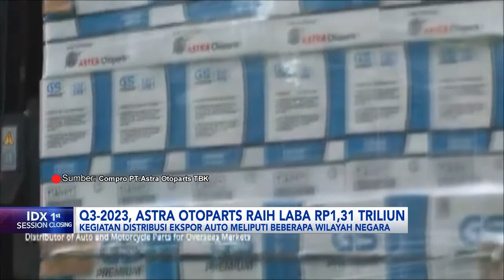Astra Otoparts Raih Laba Rp1,31 Triliun | IDX CHANNEL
PT Astra Otoparts Tbk (AUTO) menorehkan kinerja gemilang, hingga 30 September 2023 dengan mencatatkan kenaikan laba bersih dan pendapatan. Melesatnya laba bersih AUTO didorong meningkatnya pendapatan 4,36% secara year on year.